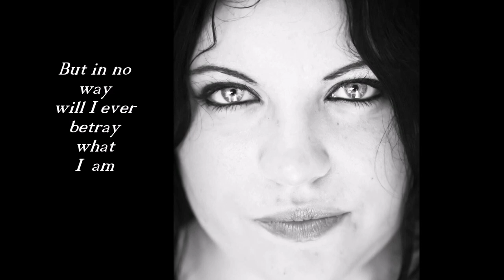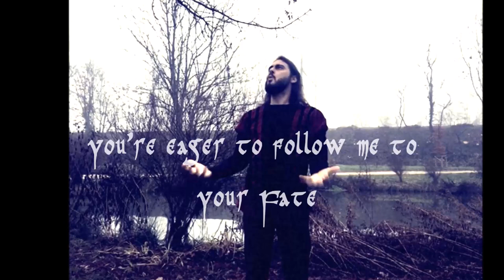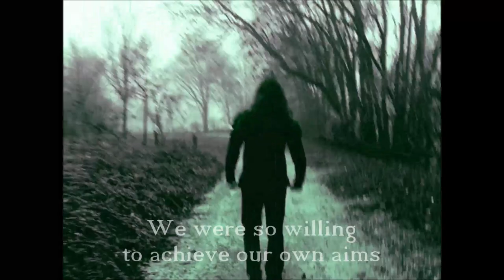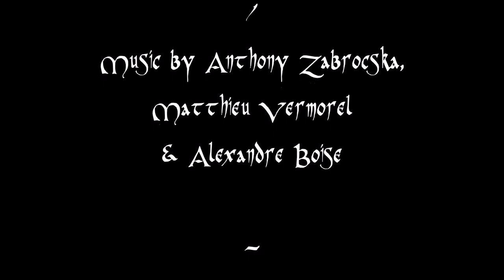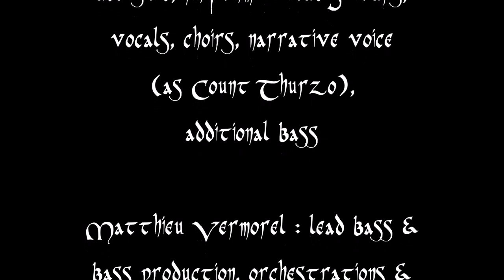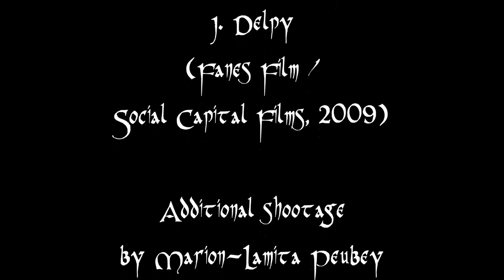ERZEBETH - No Surrender, feat. Anaé & THE PETRICHOR (LYRIC VIDEO)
Artist : Erzebeth
Album : Blurred by the Crimson Curse (unreleased)
Track : No Surrender
Genre : Dark-opera / Dramatic / Epic / Heavy Symphonic Metal

Line-up :
Tony Erzebeth : paroles, musique, guitares électriques et acoustiques, voix, chœurs, narration, basse lead sur pont
Anaé : voix soprano & chœurs
Dame  Silú de Mordomoire : voix 'angéliques' sur pont
Marion-Lamita Peubey : voix parlée sur intro
Matthieu Vermorel : musique, orchestrations, batterie programmée et supervision
Alexandre Boise : arrangements additionnels, mixage et production

Tony Erzebeth : music, lyrics, electric & acoustic guitars, bass, additional vocals, choirs & narrative voice, lead bass on bridge
Anae Petrichor : soprano vocals & choirs
Dame  Silú de Mordomoire : 'heavenly' voice on bridge
Marion-Lamita Peubey : introductory spoken words
Matthieu Vermorel :  music, orchestrations, drum mapping & supervising
Alexandre Boise : additional arrangements, production & sound mix

Recorded at Alesk Engineering, 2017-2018, mixed at Alesk Engineering Studio December 2018